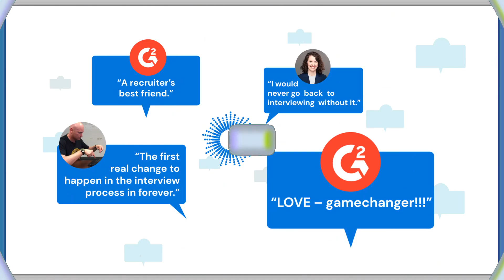Introducing AI Interview Notes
The days of frantically typing interview notes are over. BrightHire AI Interview Notes are an instant relief for interviewers and talent teams. With the power of AI, you can capture detailed notes for every interview without lifting a finger.